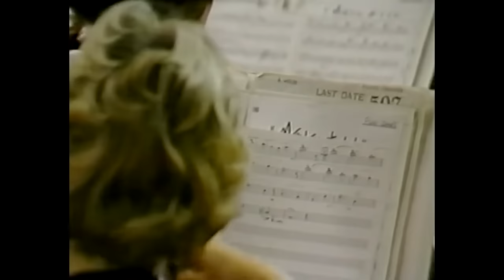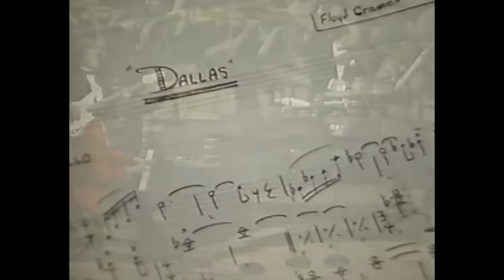Floyd Cramer 90th Birthday Concert Special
🎹This Week's Special Program: FLOYD CRAMER IN CONCERT... A full-length Floyd Cramer piano concert with symphony orchestra... plus NEW, rarely-seen TV interviews & performances! 🎶 90 Minutes of Music and Memories, Celebrating 90 Years of Floyd Cramer. This is my Grandad at his absolute best.

* Listen to The Jason Coleman Show on WSM Radio! Sunday nights at 8 PM CT at wsmradio.com